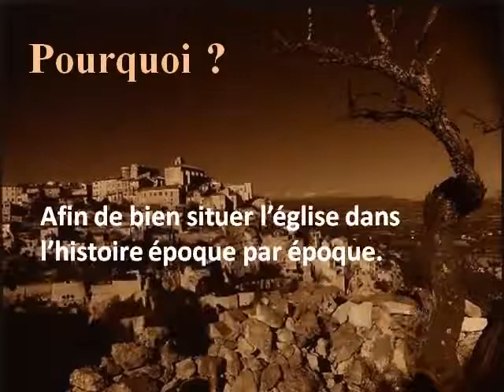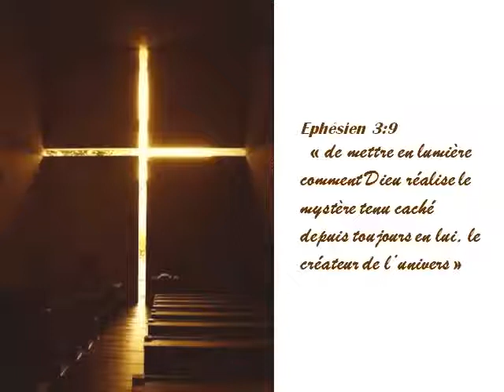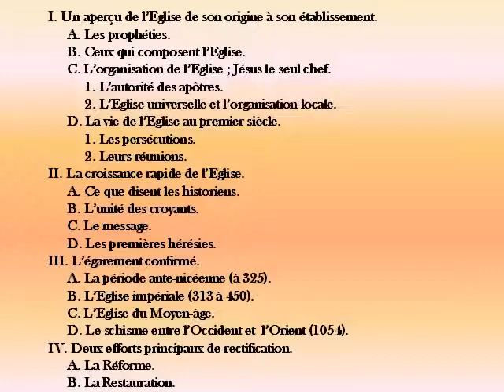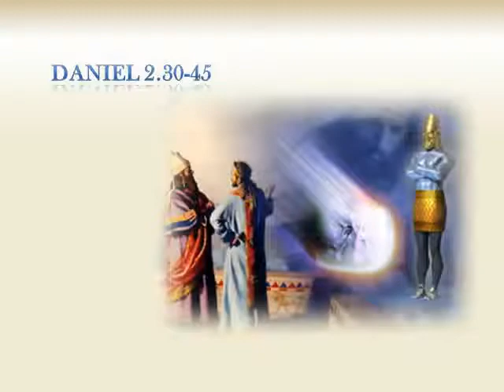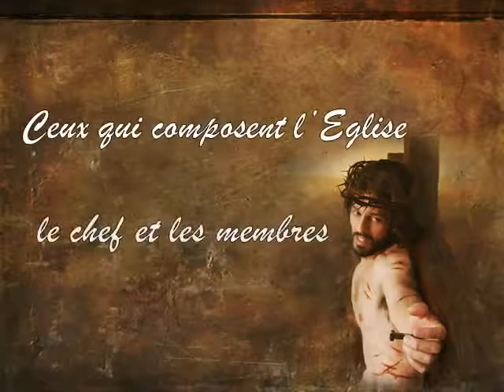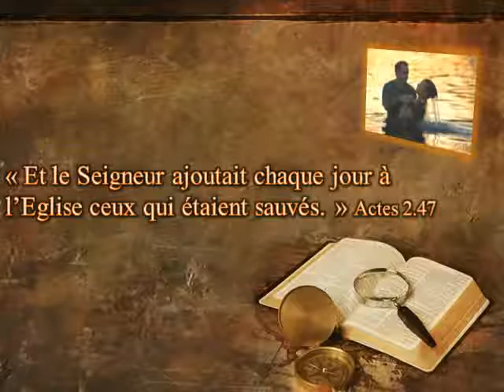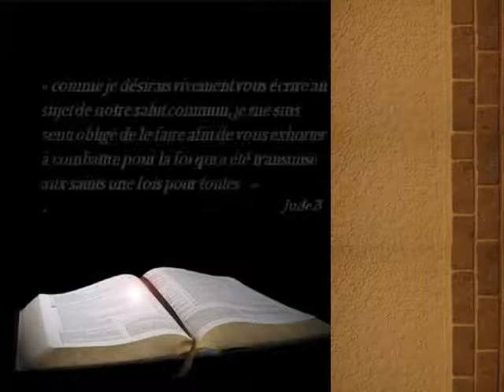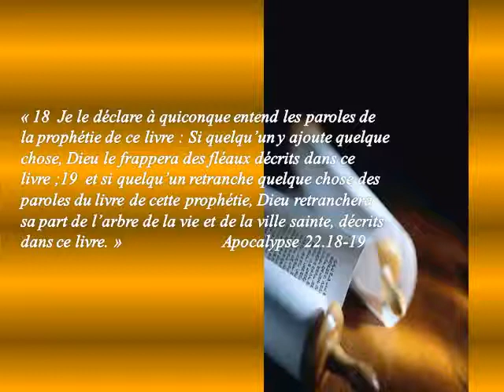Histoire de l'Eglise 1 sur 8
Description: UNE PARTIE DE L'HISTOIRE DE L'EGLISE.SOYEZ BENIT.